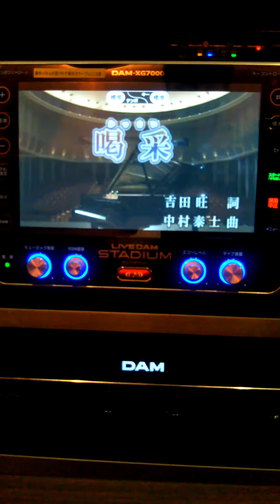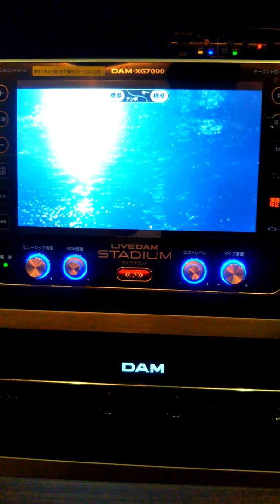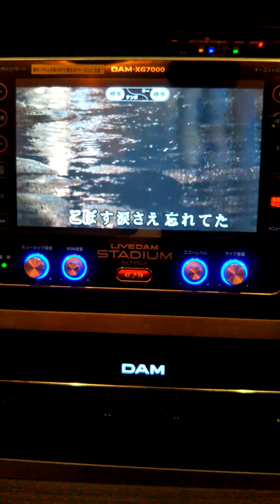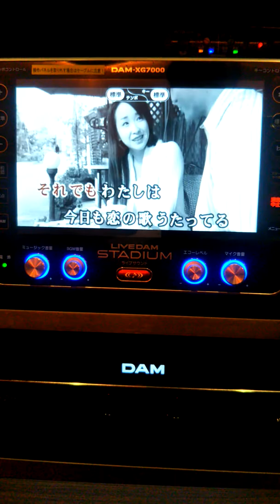喝采/ちあきなおみ/bygotohsao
喝采聞いてください。